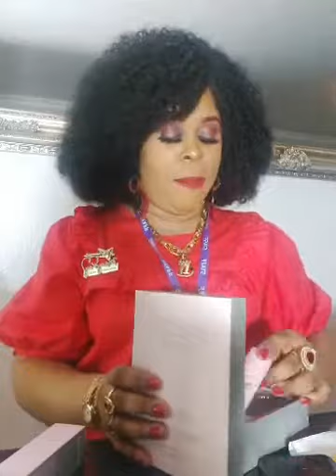How to mix replenishing serum c+E with natural oil in your lotion